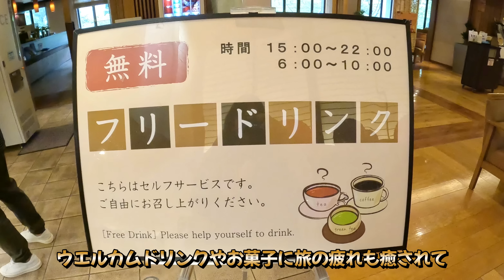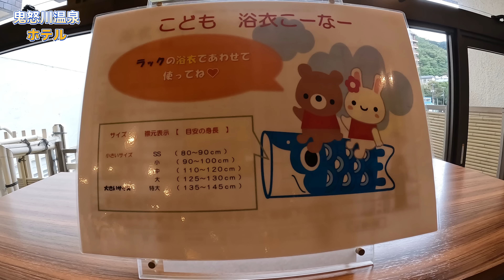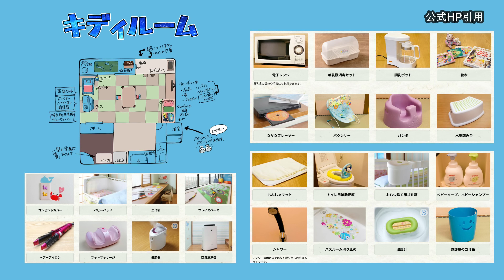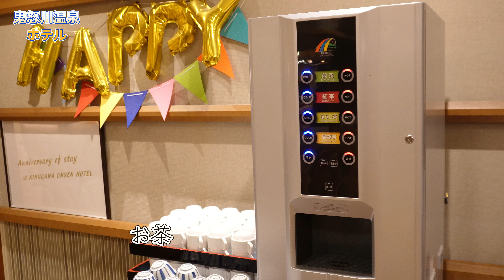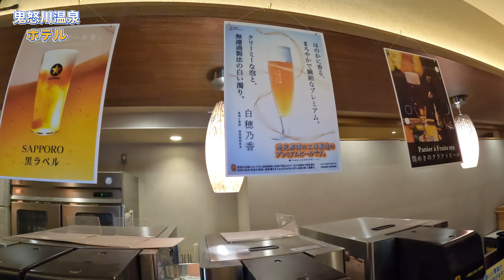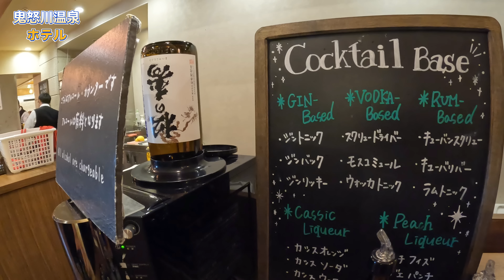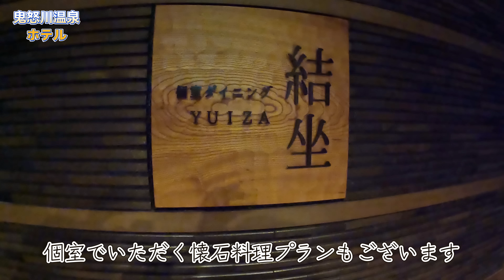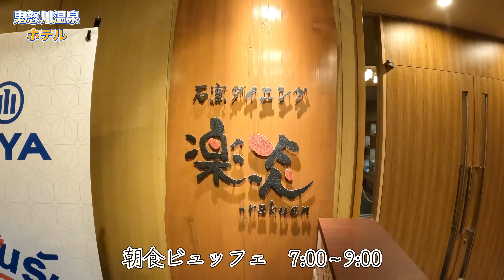【コスパ最高】ビュッフェが最高すぎる！鬼怒川温泉ホテルに宿泊しました。厚切りローストビーフには感動。人気があるのがほんとにわかる！！接客・食事なにもかもが最高！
こんにちは！上質旅倶楽部です！

今回は上質なビュッフェがいただけるのに、コスパ神の
栃木「鬼怒川温泉ホテル」に行ってきました。

こだわりを感じる食材の数々
特に厚切りローストビーフは「これいいの？何枚食べても？？」
の感じの厚切り間！
スタッフさん皆様の優しい接客
お子様連れにも嬉しいウエルカムベビーの宿

さずが老舗のおもてなしに本格的な品格を感じます。

大道芸もあり楽しめ、ほんとにおすすめの宿です。

許可をいただき撮影しております。

00:00オープニング
01:07金谷菓子本舗
02:16お宿到着
03:05チェックイン
03:26ロビー紹介
05:04お部屋紹介
08:36ラウンジ
11:47館内紹介
12:38売店
13:40カラオケ
14:04ゲームセンター
14:19貸切風呂
16:06夕食ビュッフェ
32:02個室料亭
32:30大浴場
37:18大道芸
39:38周辺情報
41:13朝食ビュッフェ
51:35感想
52:25料金